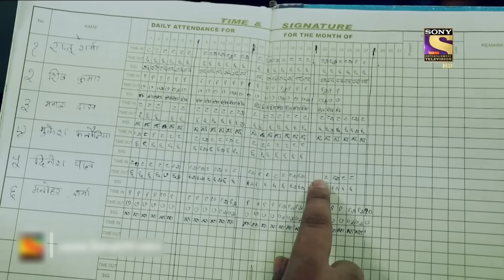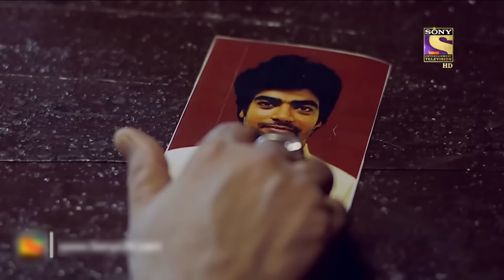एक अपराधी की विचित्र योजना - Part 2 | Crime Patrol | क्राइम पेट्रोल | सतर्क रहे